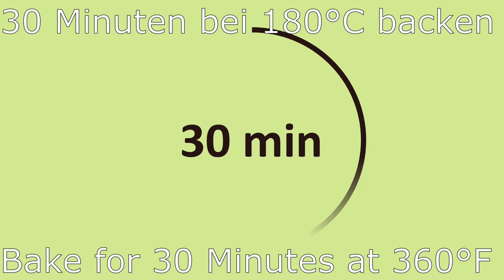Lauch-Hackfleisch-Nudel-Auflauf | Leek Minced Meat Pasta Bake | BuenaParte: einfach (und) lecker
Hallo zusammen,

heute gibt's bei uns einen super schnellen und einfachen onepotpasta Auflauf.
Lauch, Hackfleisch, Nudeln - mehr braucht es nicht, um diesen leckeren Auflauf zu zaubern!

Ihr seid skeptisch? Probiert's aus und lasst uns wissen, wie es euch geschmeckt hat!

Zutaten:

500g Rinderhackfleisch
250g Nudeln
4 Stangen Lauch
200g Schmelzkäse mit Kräutern
2 Zehen Knoblauch
400ml Rinderbrühe
200ml Milch
5 Esslöffel geriebenen Parmesan
Olivenöl
Petersilie
Paprikapulver edelsüß

Viel Spaß beim nachkochen und genießen!

WICHTIG! WICHTIG! WICHTIG!

Vergesst nicht ein LIKE 👍 und einen Kommentar ✍️ dazulassen!
Wenn euch dieses Rezept gefallen hat und ihr jemanden kennt, der jemand kennt, dem es genauso gut schmecken könnte:

Um in Zukunft keines unserer Rezepte zu verpassen, für Inspiration in eurem Speiseplan und damit euch immer gleich das Wasser im Mund zusammen laufen kann, klickt jetzt den ABONNIEREN BUTTON und schaltet die Benachrichtigungen mit einem Klick auf die Glocke 🔔 ein!

UUUUUND!

N' Guten!